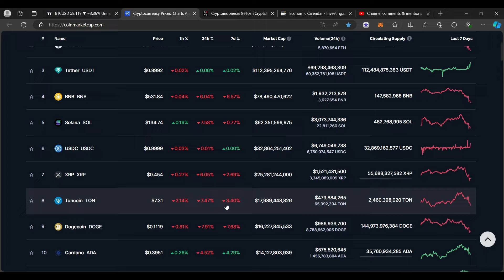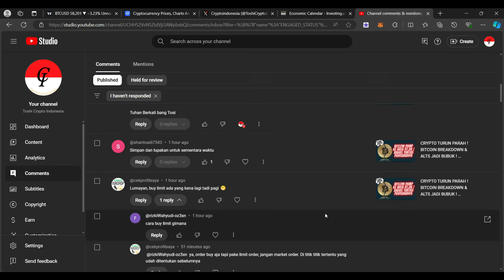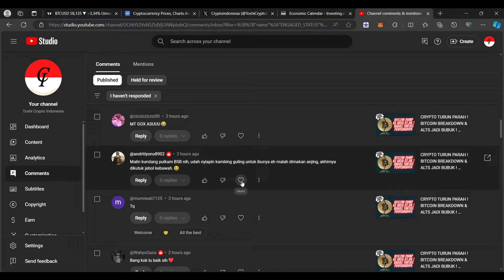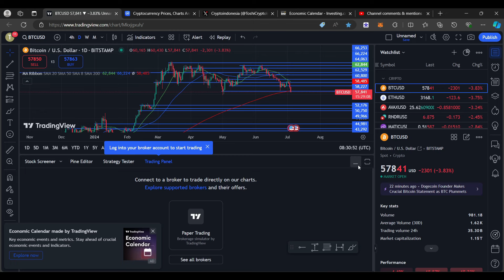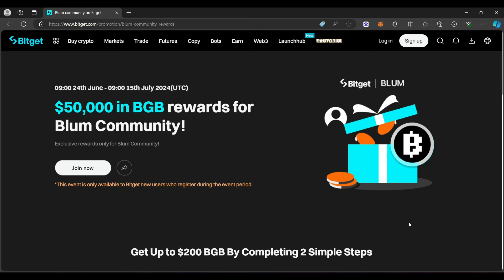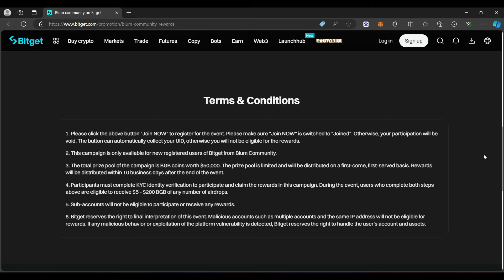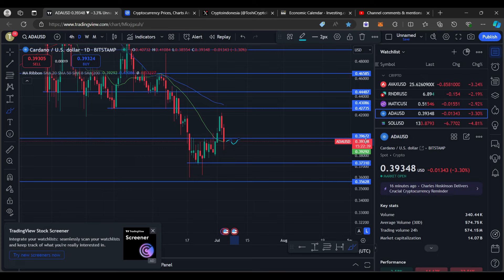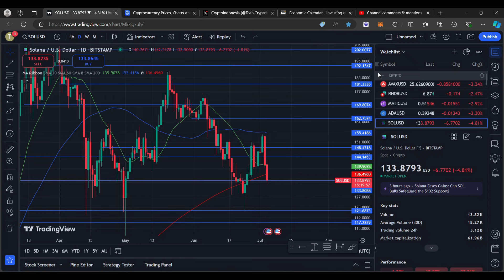CRYPTO ALTCOIN BIKIN RUGI BESAR ? INI ALASAN UTAMA KENAPA KITA SELALU WARNING JANGAN KEBANYAKAN ALTS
BITGET :
DAFTAR BITGET UNTUK SUPPORT CHANNEL KAMI :

BINANCE

PRIMEXBT :

KODE : ToshiCrypto